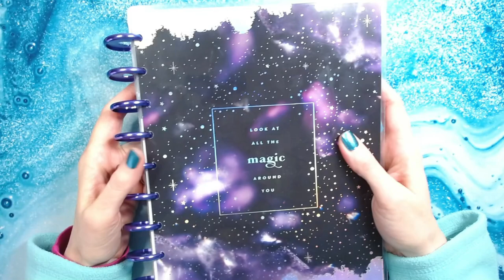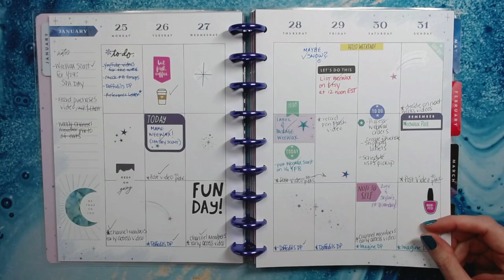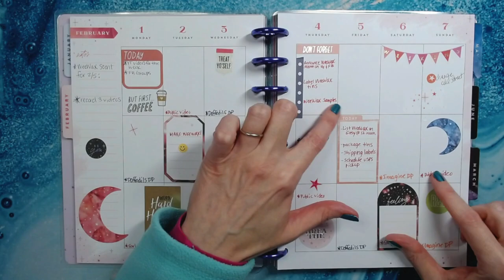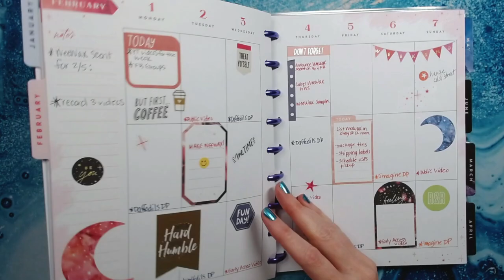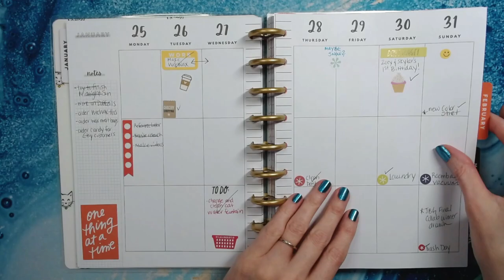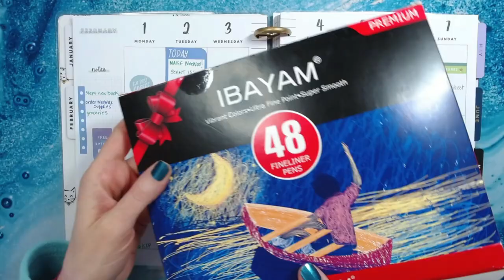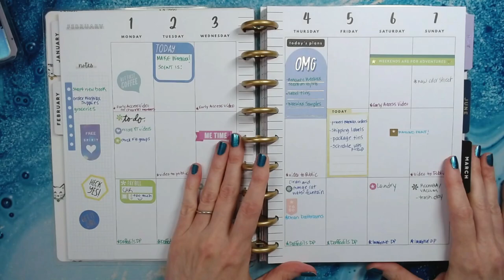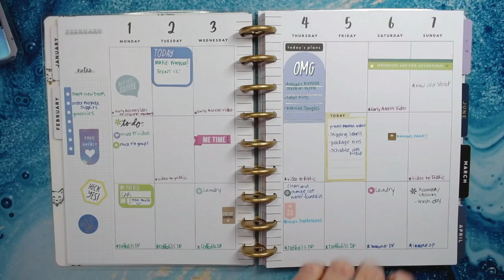2021 Plan It Up #1: Feb 1-7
Welcome to Plan It Up! I am going to do a weekly video showing you my planner layout and items I use to plan my chaos. Enjoy!

Ibayam Fineliners

WeeWax on my Etsy shop

Happy Hippo Finds on Etsy

Intro music: "Wooden Smile" by Ziv Moran, provided by Filmora9 editing software